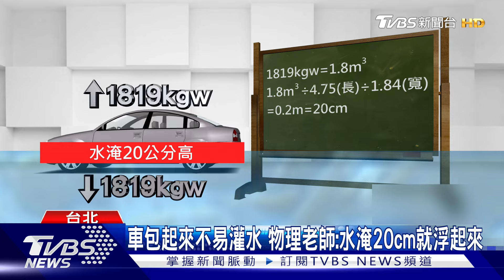「汽車防水袋」颱風剋星? 實測水淹高.刮破失效｜TVBS新聞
山陀兒颱風來勢洶洶，為了不想要車被水淹，最近很多人會到網路上，買汽車防水袋，也就是超大的塑膠袋，將整輛車包起來，到底是不是真的能防水，記者也實際買到一份，測試看看效果如何。